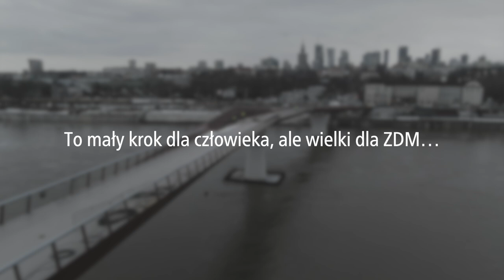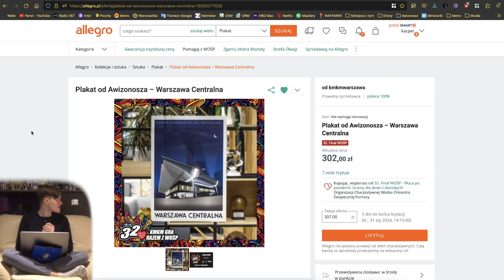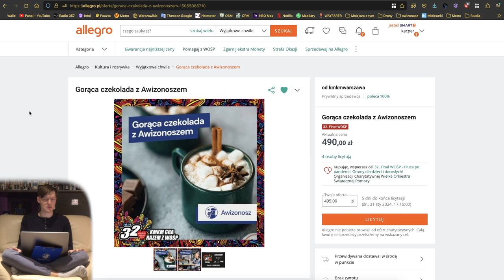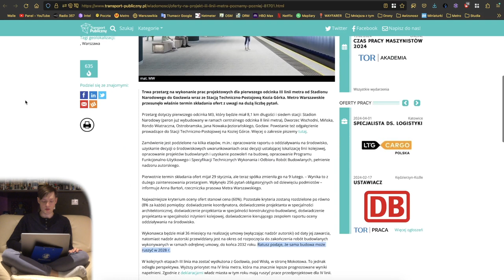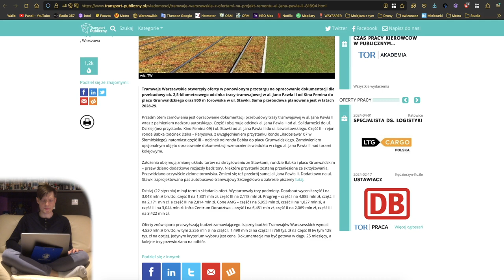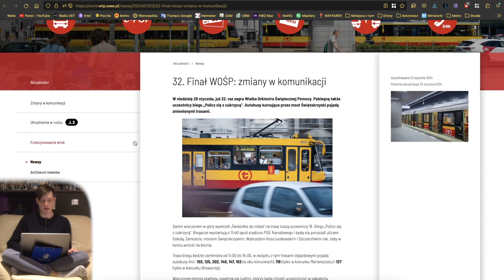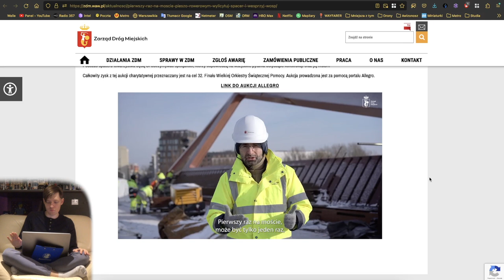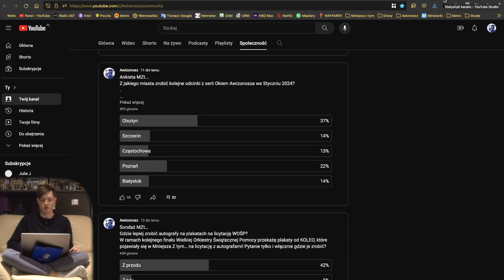#184 Licytacje komunikacyjne WOŚP 2024, Koniec strajku na WKD czy Fast Track lotniska Chopina - MZt…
Spis Treści
00:00 Wstęp
00:22 Intro
00:46 Awarie Wind
01:12 WOŚP
10:25 Metro
11:11 Tramwaje
12:48 Pociągi
15:38 WTP
17:29 ZDM, SZRM i InfoUlice
20:19 Samoloty
21:15 Sondaże MZt…
22:26 Zakończenie
25:33 Outro